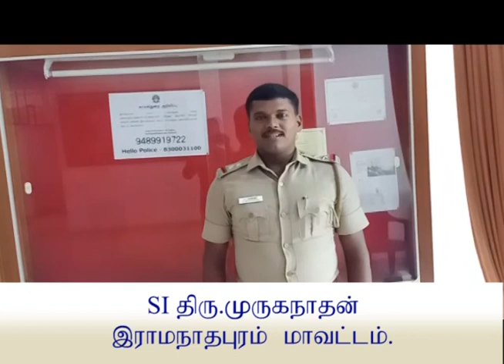ATM card awareness video!!!!!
Contact Ramanathapuram SP Dr.Varun Kumar IPS 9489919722.